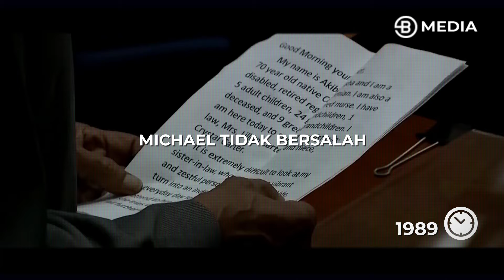10 CARA MENINGGALKAN DUNIA PALING IRONIS YANG PERNAH TERJADI DI DUNIA ?!! - THE DOCUMENT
10 CARA MENINGGALKAN DUNIA PALING IRONIS YANG PERNAH TERJADI DI DUNIA ?!! - THE DOCUMENT